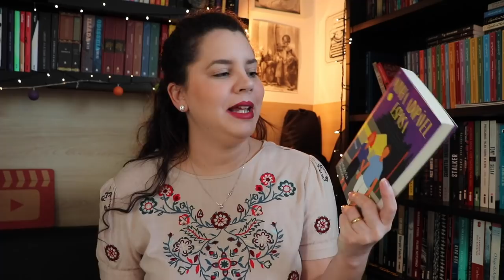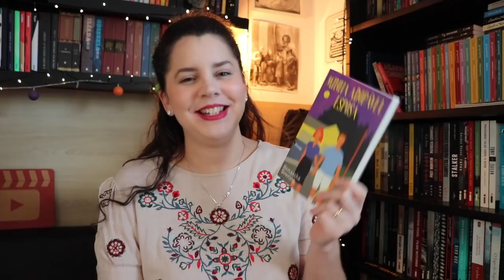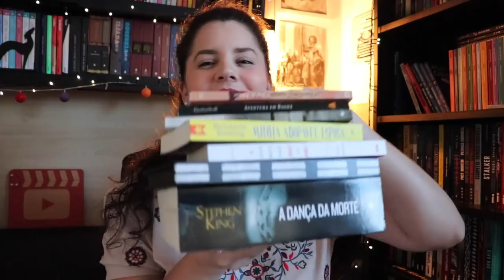LEITURAS DE JUNHO [2020] Mini resenhas | BOOK ADDICT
O que eu li em JUNHO! 📚

⬇️ LIVROS MENCIONADOS
🔸 Encarnação
🔸 Aventura em Bagdá
🔸 Minha adorável esposa
(em inglês)
🔸 O príncipe da névoa
🔸 As outras pessoas
🔸 O que nos faz bons ou maus
🔸 A dança da morte